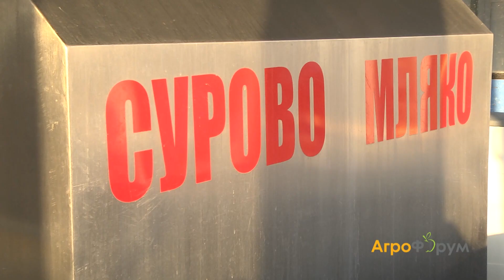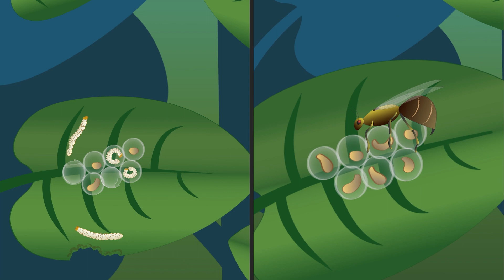АГРОФОРУМ: На какъв период е оправдано да подменяте прикачната техника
И още: Какво е качеството на българските млечни продукти – говорят преработвателите